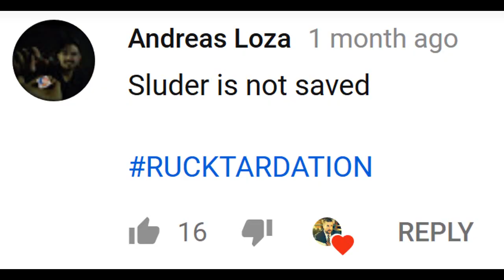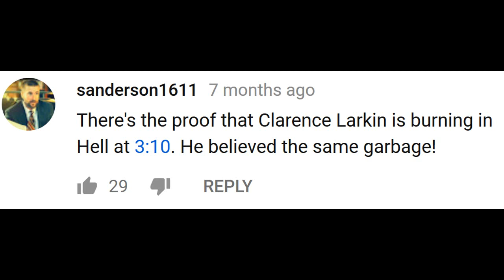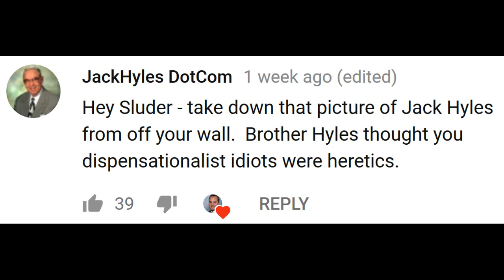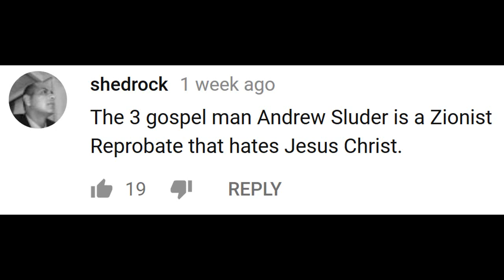Steven Anderson Cult Condemns Dispensationalists Bill Grady, Andrew Sluder, Sam Gipp etc. TO HELL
Steven Anderson and his cult, including Pastor Tommy McMurtry of Liberty Baptist Church of Rock Falls, IL, condemn dispensationalists to hell and believe they are "accursed". They will say so themselves or "love" comments anybody leaves calling them not saved, reprobates (i.e. people who can no longer be saved), and even approve of calling them sodomites --- simply because they believe in dispensationalism.